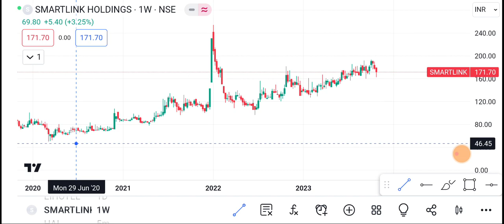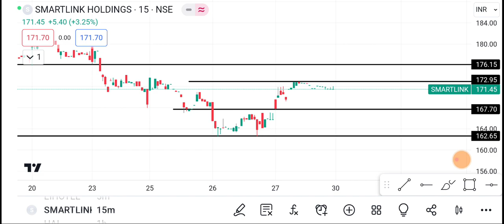30 October Smartlink Share || Smartlink Share latest news || Smartlink Share price today news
1-) Smart link Share
2-) Smart link share news today
3-) Smart link share latest news
4-) Smart link share price
5-) Smart link share analysis
6-) Smart link share price today